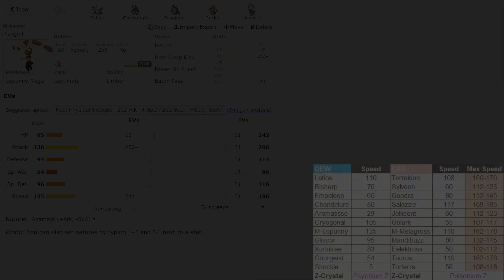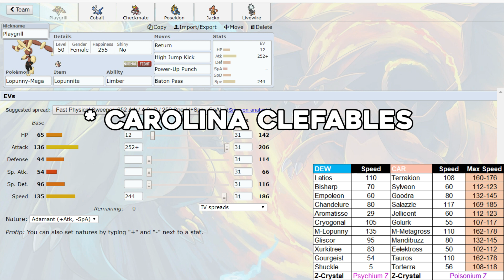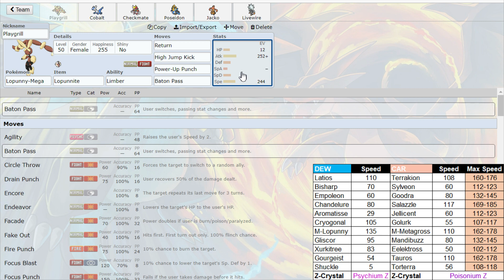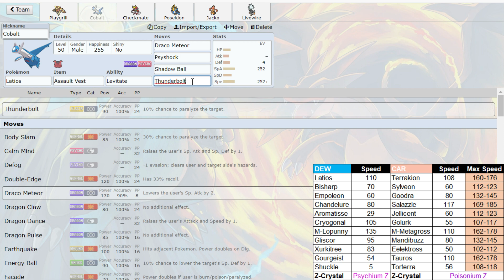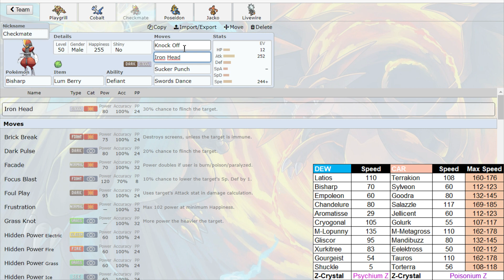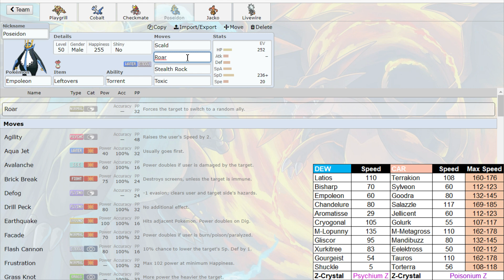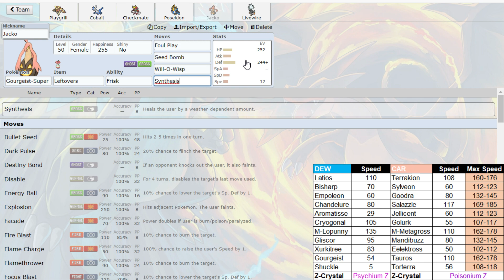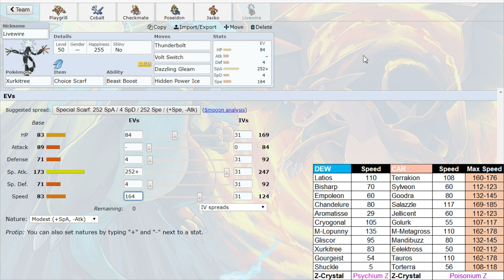P4G: Next Generation S1 Playoffs - Quarter Finals | Dewford Dewotts vs Carolina Clefables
This is Round 1 of the Playoffs of Season 1 of the P4G: Next Generation. This week the Dewford Dewotts are facing the Carolina Clefables coached by Panther2!